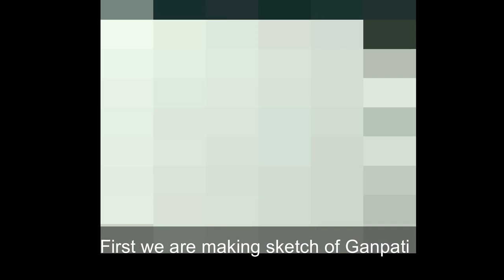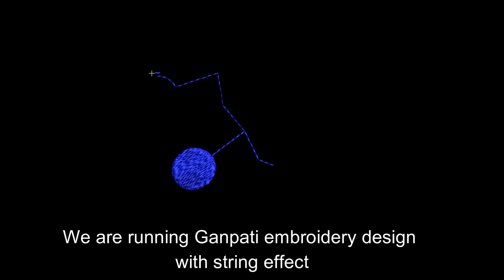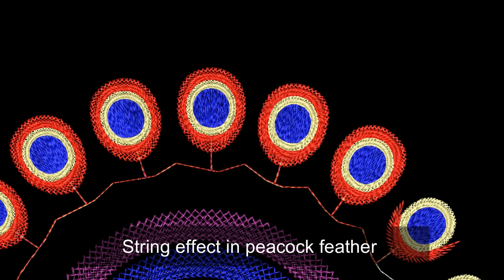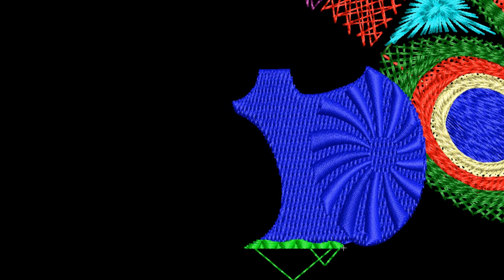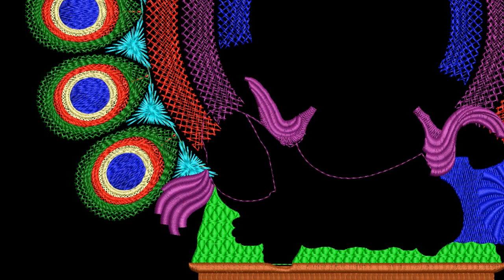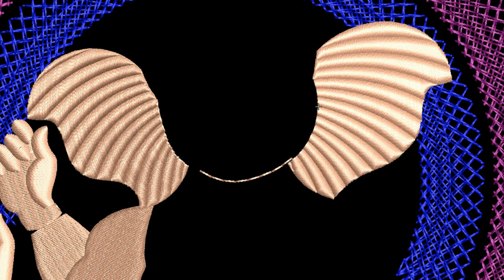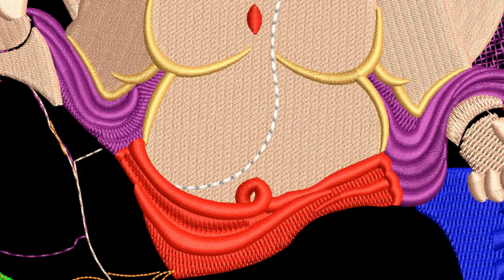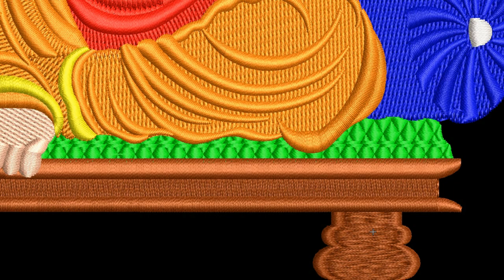Ganpati design in computerized embroidery using beautiful string effect peacock feather decoration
Ganpati bappa design, Ganpati art ,How to use String effect in embroidery design to make beautiful look. This Ganpati embroidery design use for wall frame.
Ganpati embroidery design